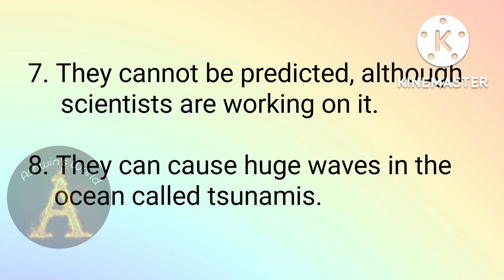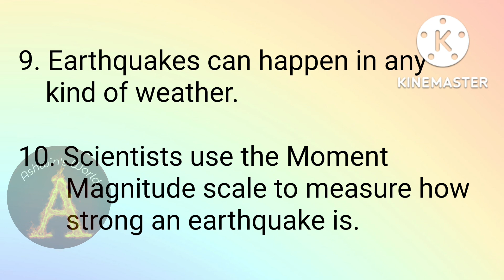10 lines on earthquake, Earthquake essay in english, Natural Disasters Ashwin's World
10 lines on earthquake, Earthquake essay in english, About earthquake, Ashwin's World
sentences about earthquake, Lines on earthquake ,2 lines on earthquake, Few Lines about tsunami, 10 Lines on Earthquake in Hindi, Few lines on landslide, earthquake 10 lines, earthquake 10 lines in english,
Natural disasters Paragraph, 20 lines on any natural disaster, 10 lines on disaster  10 Lines on Natural Disaster in Hindi, 10 lines on disaster management, Natural disasters project, Natural disasters essay 150 words,
earthquake 10 lines, earthquake 10 lines in english, earthquake par 10 line, earthquake ke bare mein 10 line english mein